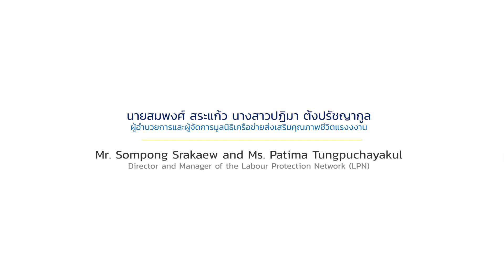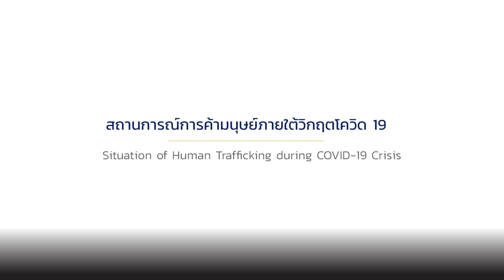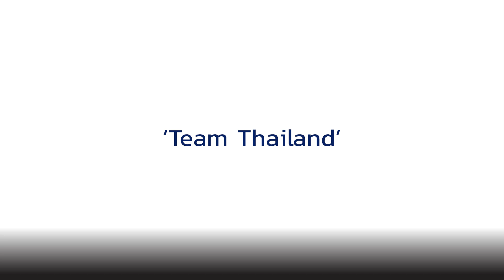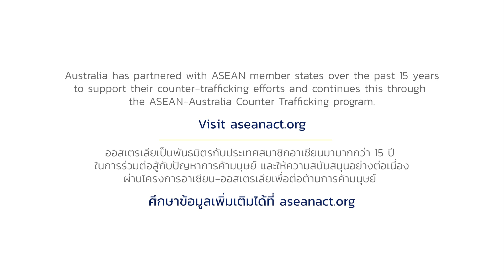วันต่อต้านการค้ามนุษย์ 2021, Thailand anti-Trafficking in Persons Day 2021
In recognition of Thailand's National anti-Trafficking in Persons Day, 5 June, we speak to our key partners working together to combat human trafficking.